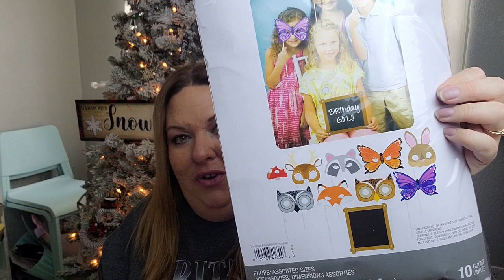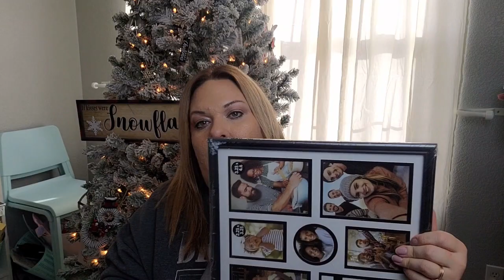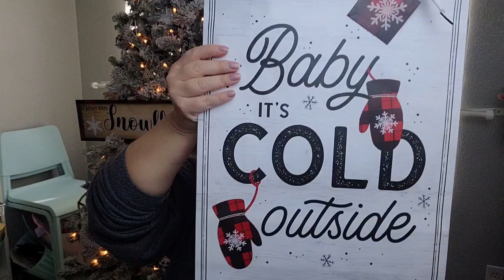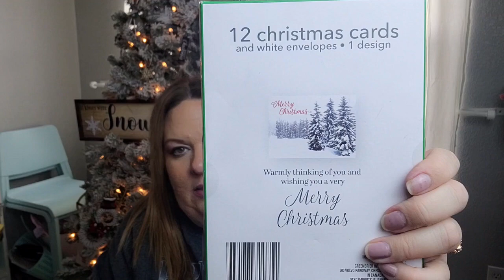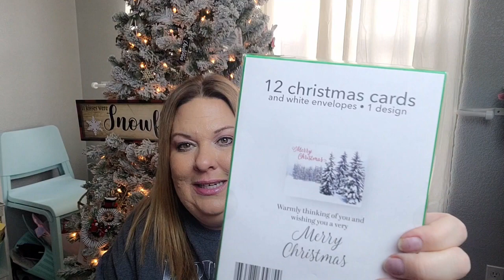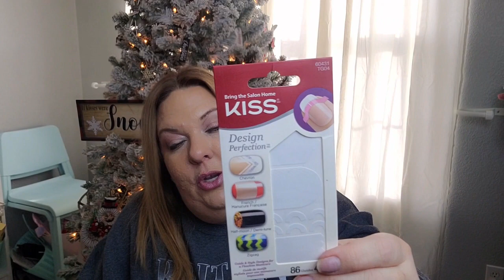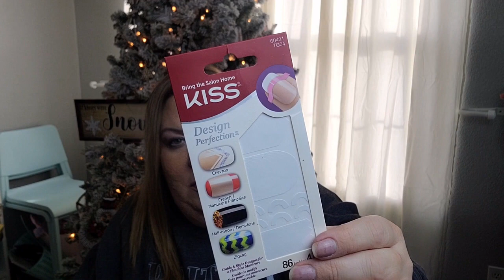DOLLAR TREE HAUL and HAPPY MAIL!! MORE Christmas!!!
Pages mentioned~